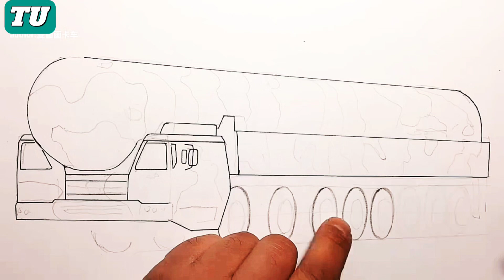इंडियन आर्मी न्यूक्लियर ट्रक 🇮🇳 Indian soldier nuclear hot2024 @ShubhamTu 🤷art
art in India desi kalakari
indian army training, indian army whatsapp status, indian army video, Indian army
art in India new 2024